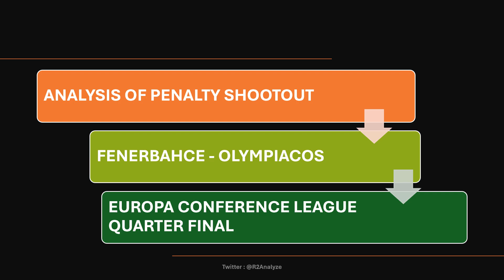Fenerbahce's Penalty Drama: Missing 3 out of 5 Shots!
In the penalty shootout against Olympiacos, Fenerbahce repeatedly opted to target the lower right corner but failed to convert three out of five attempts. It's essential for all players to analyze the game at every moment for optimal performance.